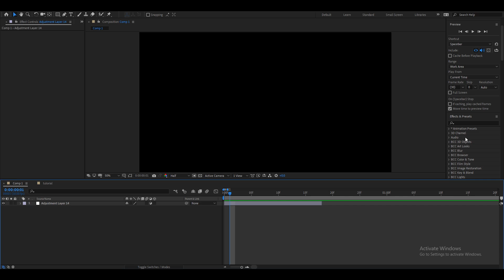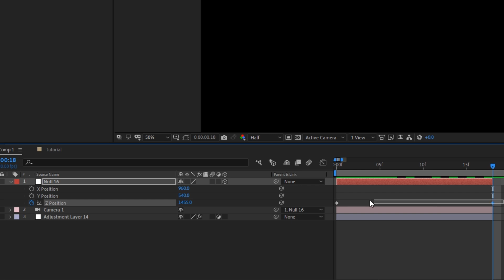Particles - After Effect AMV Tutorial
i hope you enjoy this AMV tutorial ,Particles like astrolific in After Effects , Particles ae tutorial, background

Plug-in needed:

-sapphire
- DeepGlow

شرح  البارتكلز افتر افكت

, v1sper cc
neptun ,
zneptun
bars after effect
SEAMLESS